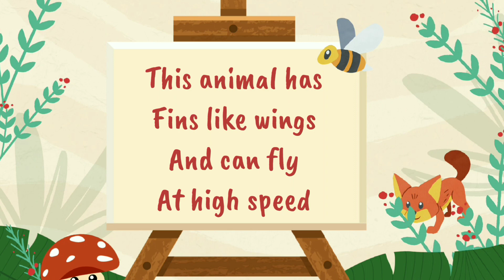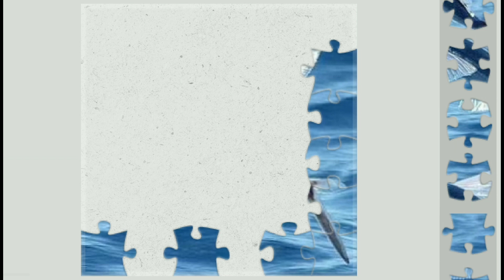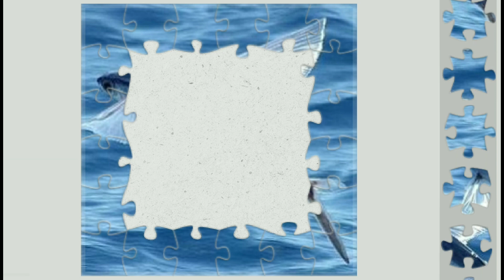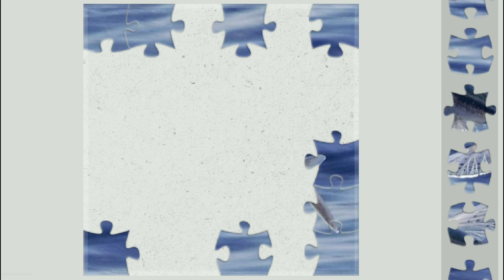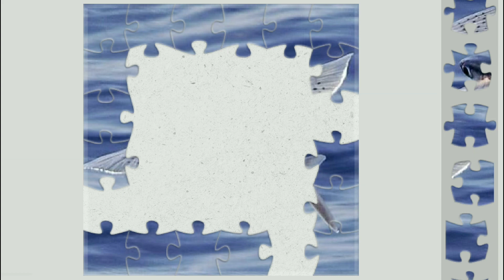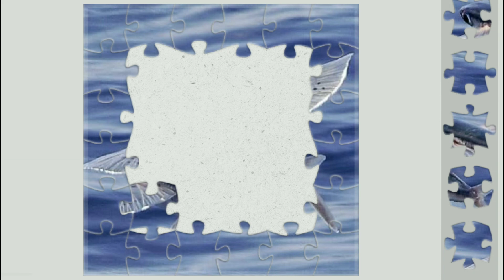Puzzle and Animals Game 5 Fastest sea animal in the world PART4